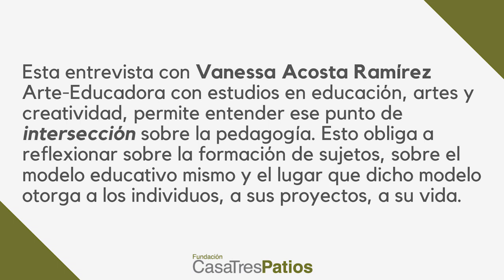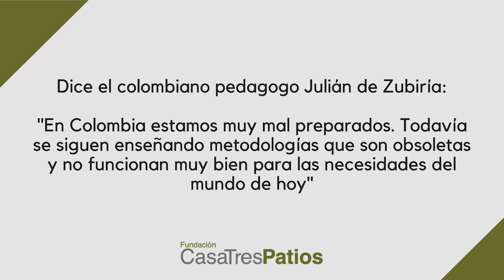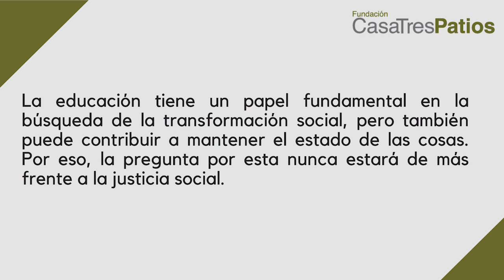Educar: una indagación vital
Casa Tres Patios is a nonprofit foundation dedicated to promoting social justice through education, research and artistic practice. The videos found in our channel are some of the results of our work with different artists, activists, community leaders and community based organizations.

Casa Tres Patios es una fundación sin fines de lucro dedicada a promover la justicia social a través de la educación, la investigación y la práctica artística. Los videos que se encuentran en nuestro canal son algunos de los resultados de nuestro trabajo con diferentes artistas, activistas, líderes comunitarios y organizaciones comunitarias.